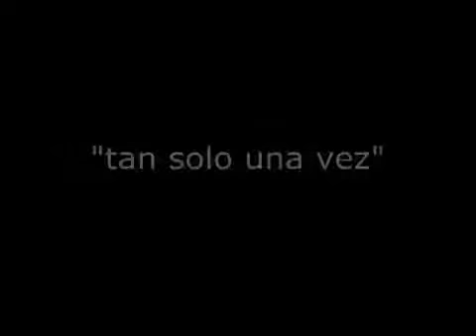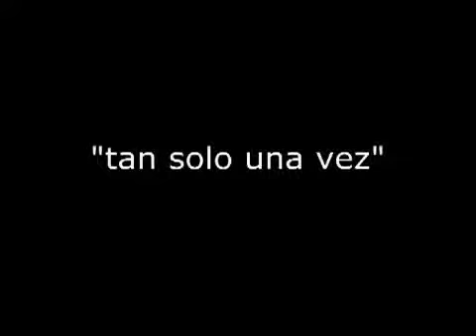La Tropa Chicana TAN SOLO UNA VEZ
(C) 2014 MAR INTERNACIONAL - DISPONIBLE EN ITUNES, SPOTIFY, AMAZON, GOOGLE, & BEATS MUSIC